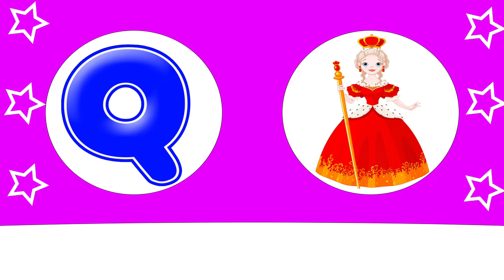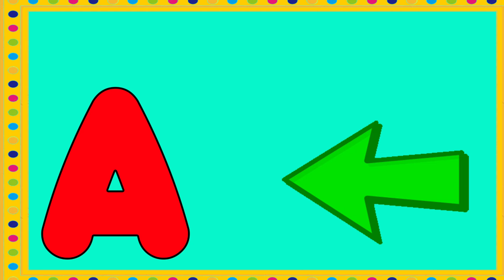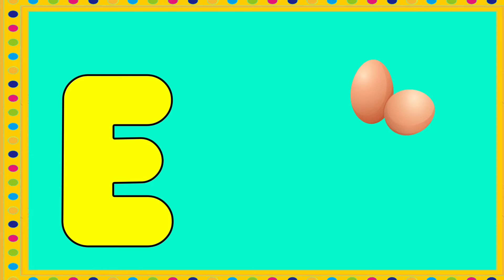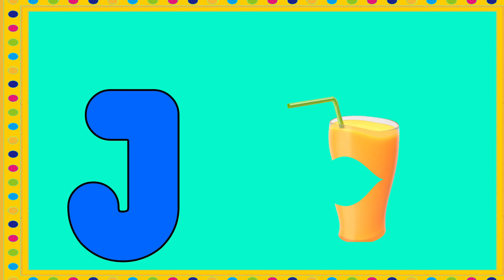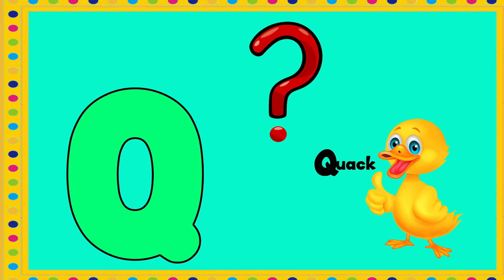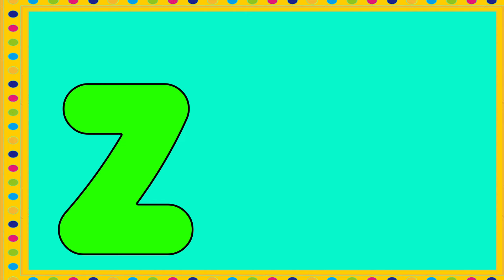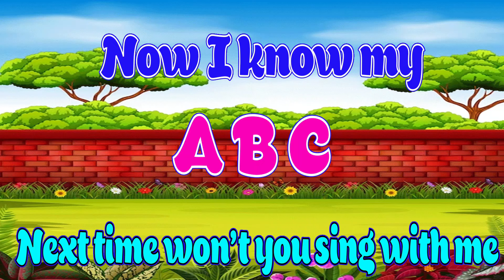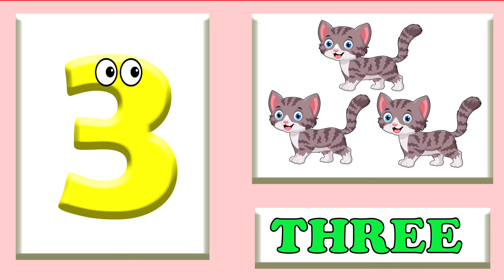ABC & 123 Learning Videos | ABC Song For Toddlers | Nursery Rhymes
ABC & 123 Learning Videos | ABC Song For Toddlers | Nursery Rhymes | 123

In this video, we're singing the ABC Song! We'll be learning how to sing the ABC Phonics Song too! Then, in the Alphabet Song, we'll learn how to sing all of the letters of the alphabet. Finally, in the Phonics Song, we'll learn how to pronounce the letters of the alphabet.

Learn the ABC song with this fun, interactive video! This alphabet song is perfect for learning how to read and spell the alphabet. With lyrics and animated graphics, this video is a great way to learn how to write the alphabet.

In this category, you'll find videos on how to learn the ABC song, how to read and spell words, and how to spell words using the letter A. With these videos, you'll be able to learn everything you need to know about ABC learning!

We have lots of other great learning videos too, like the Bairn Learning video series. With our videos, you'll be able to learn whatever it is that you need to learn!

In this fun and educational video, we're learning the ABC song with catchy visuals and catchy lyrics. We're also learning the ABC phonics song with interactive visuals and sound. Finally, we're learning the alphabet with adorable illustrations and catchy lyrics.

Whether you're a student learning to read, a parent teaching your child their ABCs, or just looking for a fun and educational video to watch, this one is for you! Watch as we learn the ABC song, the ABC phonics song, and the alphabet with Bairn Learning.

You're Quires:

ABC Learning Videos For 2 year olds | ABC Alphabet Learning For Preschoolers | ABC Learning Videos
Abc Phonics Song | Abc Song | Abc Phonics Song For Toddlers | Alphabet Phonics Song For Toddlers

abc song
alphabet song
phonics song
abc phonics
phonics sounds
alphabet
abc